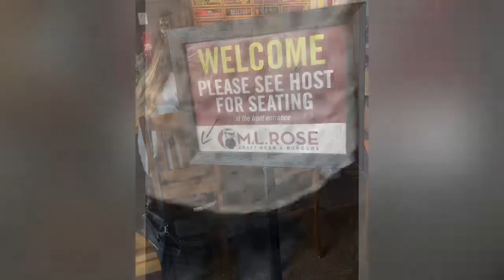MLRose First lunch date with DeePatton. BATANGANRICO BLOODLINE.